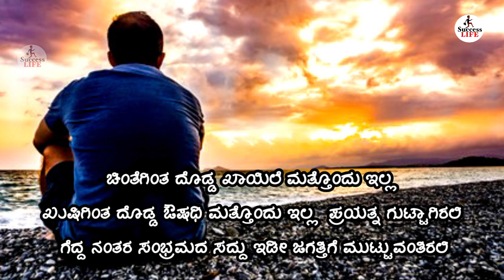Motivational speech in Kannada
kannada kannada
kannada motivational
kannada speech
motivation video kannada
motivational video
motivation kannada
kannada motivation video
motivational kannada
motivational speech
motivational speech
kannada
kannada motivation
motivation in kannada
motivation kannada
motivation video kannada
speech
motivational video in kannada
buddha speech
motivational kannada
motivational speech for students in.
speech in kannada
speech kannada
inspiration speech in kannada
motivational speech in kannada for...
motivational speeches in kannada
Buddha Buddha
Buddha Katha
Zen Story
Buddha story kannada
buddha kathegalu
buddha katha kannada
Buddha thoughts
motivational thoughts
Buddha Kannada
Houtama Buddha
Buddha
motivational status
Buddha thoughts
inspirational speaches Kannada
kannada kathegalu
Kannada